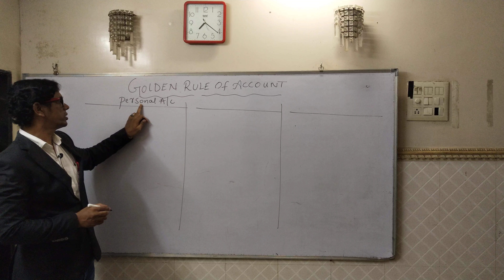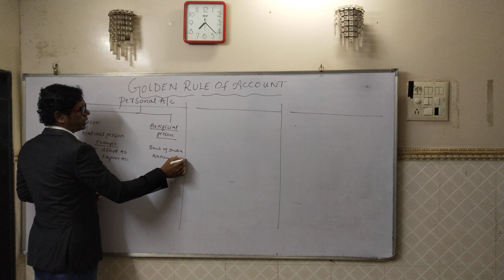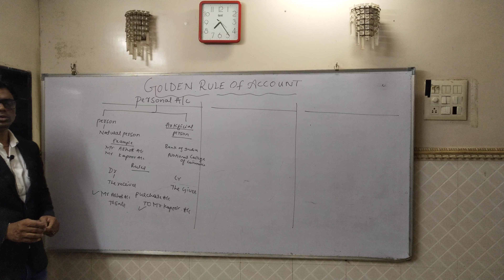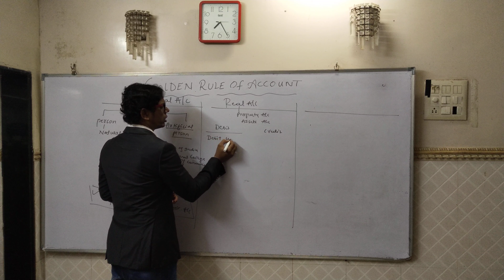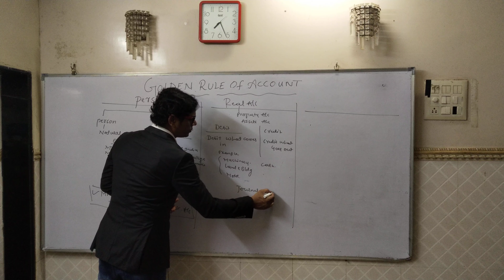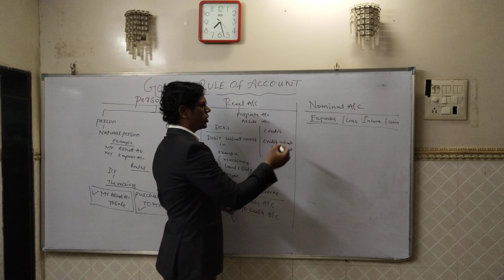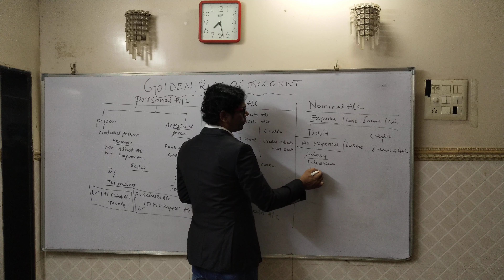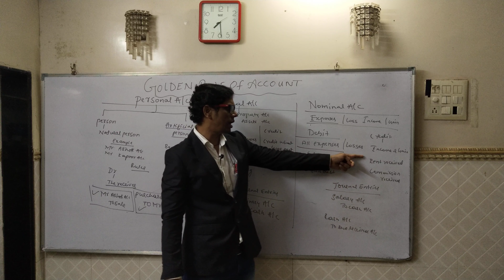Golden Rules Of Account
Asif shaikh